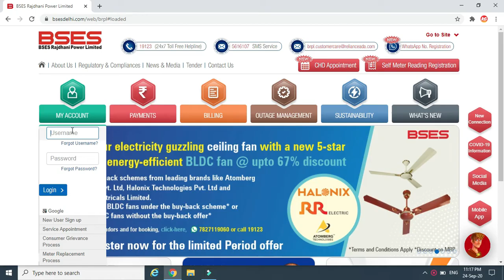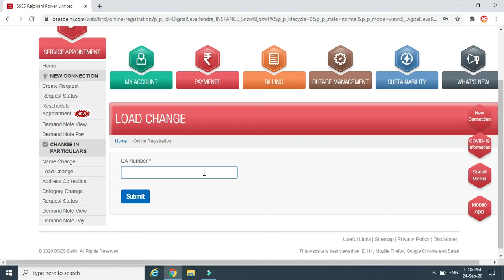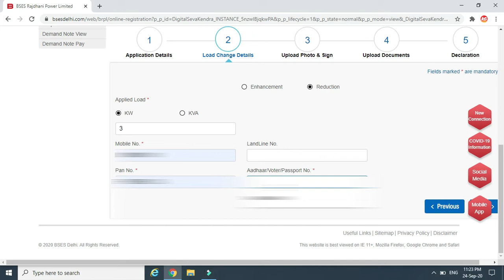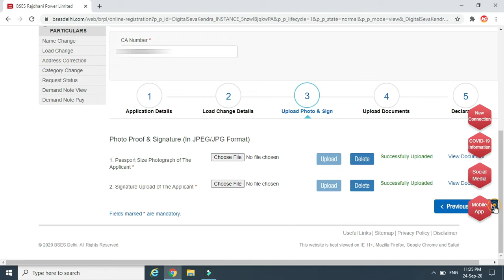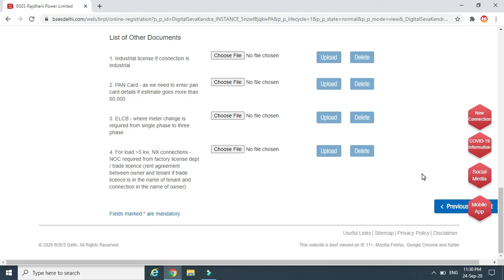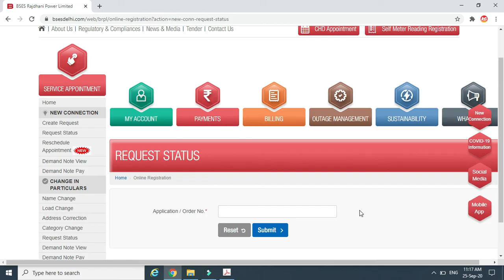How to reduce kilowatt BSES electricity bill online | BSES sanctioned load | how increase voltage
How to reduce kilowatt BSES electricity bill online
BSES sanctioned load
how increase voltage in bses
How to reduce or increase the kilowatt in your BSES electricity bill online
BSES Rajdhani Power sanctioned load
how to reduce sanctioned load bses
how to reduce bses voltage online
BSES ke Bill me Load kaise kam kare online
BSES Rajdhani Power ke bill me load kaise kam karen
Online bses Rajdhani ke meter me load kaise kam kare
how to reduce kilowatt in bses bill online
how to increase kilowatt in bses bill online
meter me load kaise kam karwate hain
meter ka load kaise kam hota h online
BSES meter me load kaise kam karwate hain
BSES meter ka load kaise kam hota h online
BSES meter me load kaise badate hain online
bses ke meter ka load kaise badta h
अपने बीएसईएस बिजली बिल में किलोवाट कैसे घटाएं या बढ़ाएं ऑनलाइन ही
Apne Bijali bill me Kilowatt kaise kam karte hain online
Apne electricity bill me kilovat kaise kam karte hain online
Apne  electricity bill me KW kaise kam karte hain online
Apne Bijali bill me Kilowatt kaise badhate hain online
Apne electricity bill me kilovat kaise badhate hain online
Apne  electricity bill me KW kaise badhate hain online
bijli ke bill me load kam kaise karen online
bses ke electricity bill me load kaise kam hota h
bses ke electricity bill me kilowatt online kaise kare
tags- bses,meter load, bill me kilowatt kaise kam hota h online,ab online hi apne meter me bijli ka load kam karen, apne meter me kilowatt kaise badhayen online,apne meter me load kaise badhate hain online,yamuna,bses rajdhani,kothari g, kotharig,ab online ghar baithe hi bijli ke bill me kilowatt KW kam ya jada karna huwa aasan, bses ke bijli bill me load kam karane ke liye kya pepper chahiye hote hain online,load kam kane ke liye kya letter likhte hain,load kam kane ke liye kya letter likhte hain,bese meter ka load kam kaise karte hain

PM Uday Full & Final Step for Registry of unauthorized colonies in delhi after a GIS survey process

GEAR USED
Wifi Router
Wireless Mouse

NOTE -All videos on this YouTube channel are non-promotional & make it only for information and educational purpose.

WHERE ONLINE LEARNING SOLVES EVERY PROBLEM 🌟